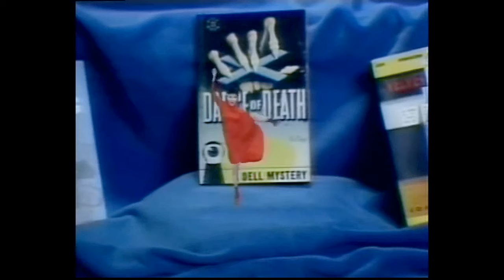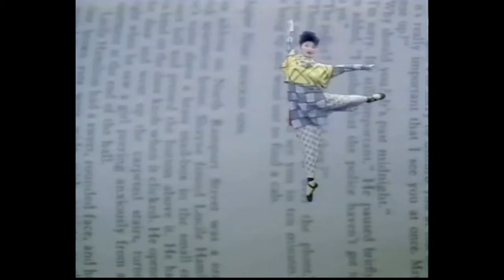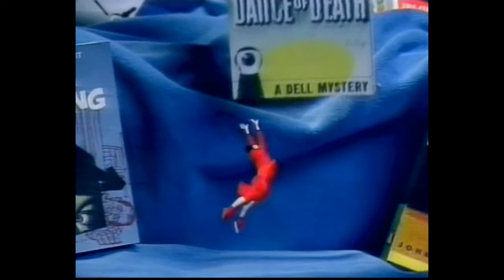Toni Basil - Over My Head (1983)